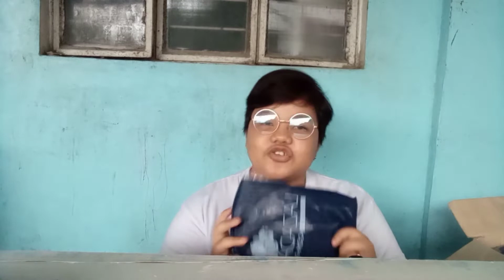LAZADA HAUL // HUGOT PA MORE!! // ABIGAIL CRUZ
Wazzup!! Ka Abbyntures!!! This is it Finally Naka pag Vlog na ulit Ako, Tara samahan niyo akong Tignan kung ano ano nga ba ang mga nabili ko nitong nag daan na quarantine!! I Hope You Like It,Enjoy and God bless!

TAKE CARE ALWAYS GUYS!!!

Comments:
Video Suggestions: